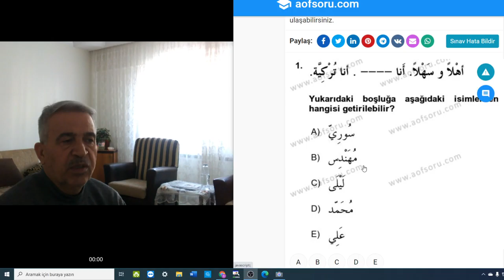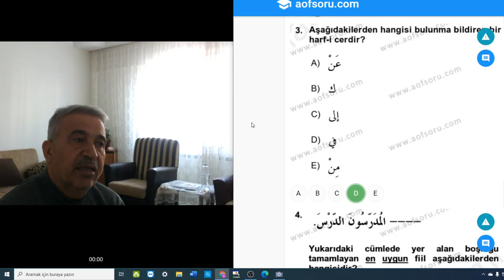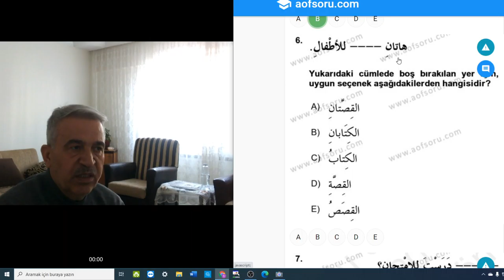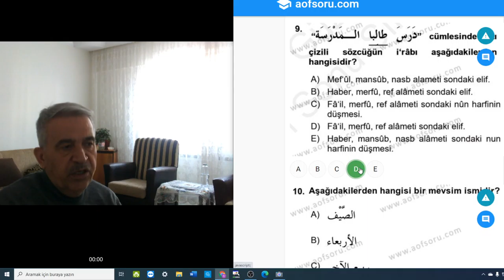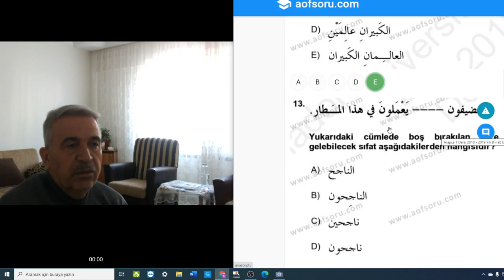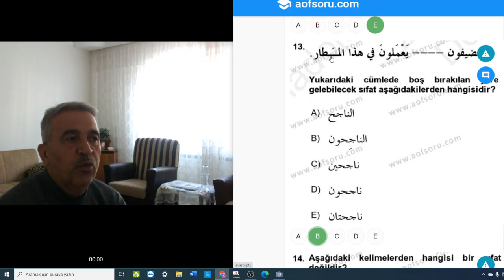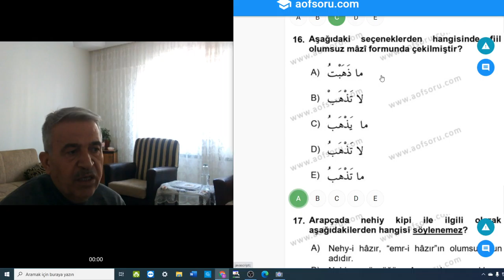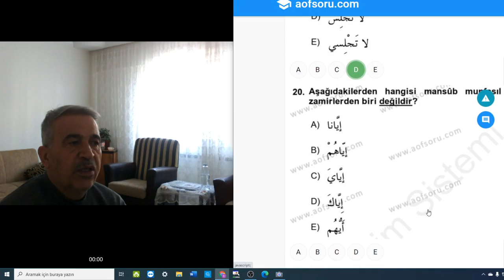Arapça-İlahiyat ön lisans 1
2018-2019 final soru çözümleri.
%100 başarı.